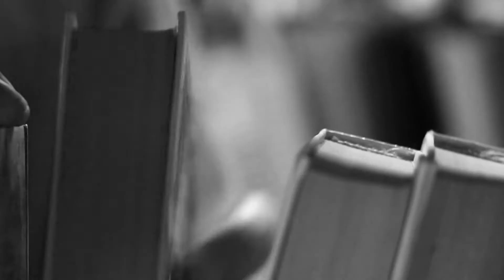Reseña de 'Ganar en salud'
Un libro de Xabier Mendiaraz Holgado
¿Alguna vez te has parado a pensar qué es lo más importante de tu vida? ¿se lo has preguntado a alguien? Yo sí y la mayoría de la gente me responde MI SALUD Y LA DE MIS SERES QUERIDOS. Muchos coinciden en que hay otras cosas muy importantes como el amor, el trabajo, el tiempo, el dinero… pero si no hay salud el resto deja de ser relevante. La importancia real que damos a algo es proporcional a la energía que empleamos en ello (tiempo, dinero, esfuerzo…). Invertimos en nuestros hijos, en una buena casa, en vestir a la moda, en un coche, en nuestro trabajo, en viajar, pero ¿cuánto esfuerzo, dinero o tiempo dedicamos a cuidar nuestra salud? En muchas ocasiones, más en curarlo que en cuidarlo. Durante mis años de formación una de las cosas que me hizo abrir los ojos y despertar mi curiosidad en mi profesión fue el hecho de ver como la mayoría de gente centraba más su energía en curarse más que en cuidarse. En este libro encontraras las claves para tener una vida plena. Te daré las pautas para ayudar a tu cuerpo a funcionar en equilibrio en vez de pasar tu vida intentando solucionar las consecuencias de un desequilibrio o enfermedad. ¿Empezamos?